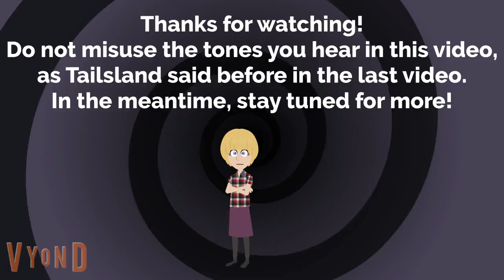EAS Scenario: If COVID-19 isn't over...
This is what happens when COVID-19 isn't over...
Note:
Do not misuse the tones you hear in this video, as Tailsland, my main character, said before in the last video.
SPCHermitage 1258 requested that.